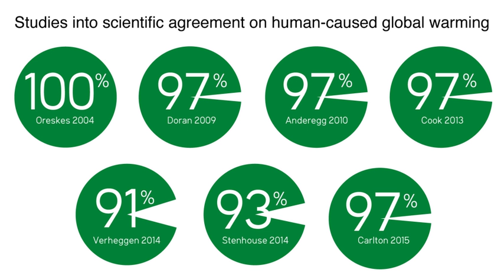Surveys of scientists' views on climate change | Wikipedia audio article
00:00:55 1 Verheggen et al., 2014
00:01:47 2 Powell, 2013
00:02:54 3 John Cook iet al./i, 2013
00:08:50 4 Lefsrud and Meyer, 2012
00:12:35 5 Farnsworth and Lichter, 2011
00:15:03 6 Anderegg, Prall, Harold, and Schneider, 2010
00:17:40 7 Doran and Kendall Zimmerman, 2009
00:20:36 8 Bray and von Storch, 2008
00:23:40 9 STATS, 2007
00:25:14 10 Oreskes, 2004
00:27:14 11 Early 2000s
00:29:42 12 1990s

- Socrates

SUMMARY
Surveys of scientists' views on climate change – with a focus on human-caused or anthropogenic global warming (AGW) – have been undertaken since the 1990s. A 2016 paper (which was co-authored by Naomi Oreskes, Peter Doran, William Anderegg, Bart Verheggen, Ed Maibach, J. Stuart Carlton and John Cook, and which was based on a half a dozen independent studies by the authors) concluded that “the finding of 97% consensus [that humans are causing recent global warming] in published climate research is robust and consistent with other surveys of climate scientists and peer-reviewed studies.”